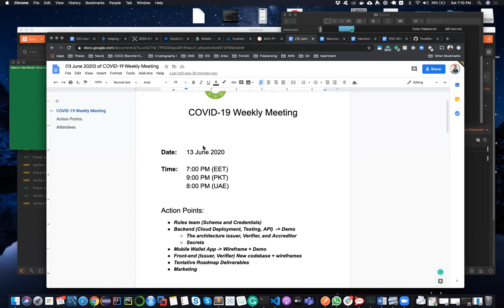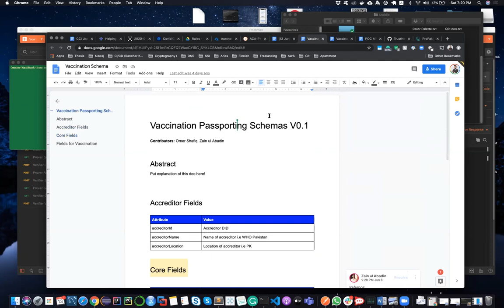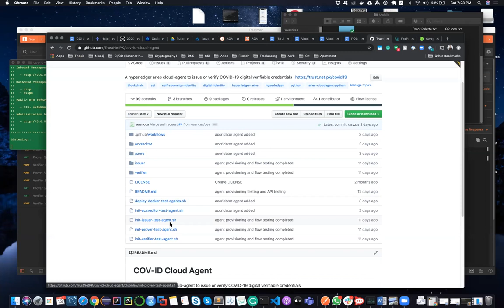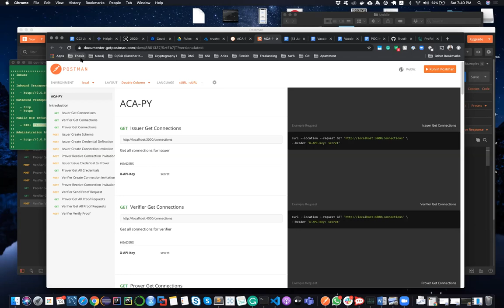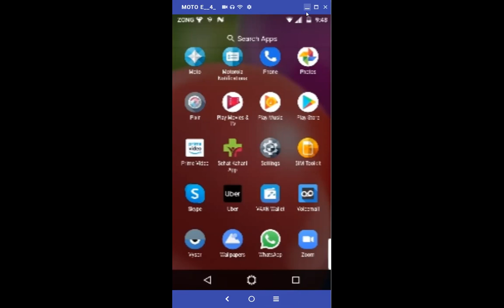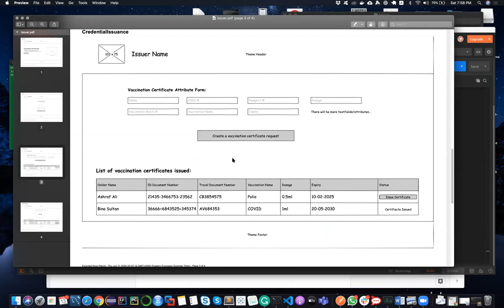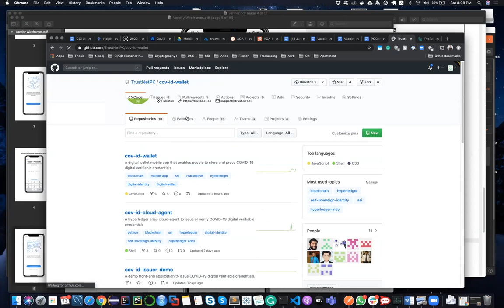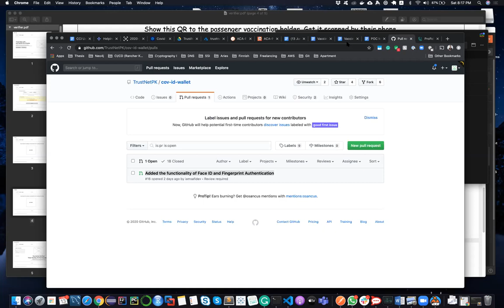COVID-19 Initiative Workgroup Call (13-06-2020)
It is pretty obvious that there will be a pre and post COVID world. The question is how you are going to remember it. Will you remember it as locked at home and doing nothing about it or using your skills for something bigger than yourself and contributing back to society.

TrustNet Pakistan Foundation has started an open-source COVID-19 Initiative so we can use blockchain-based digital identity to solve the vaccination passporting problem that is likely to occur in the post-COVID world. TrustNet PK is already part of a global initiative called ‘Evernym’s Credential Initiative’ and along with various organizations in Pakistan working on an open-source solution for the society.